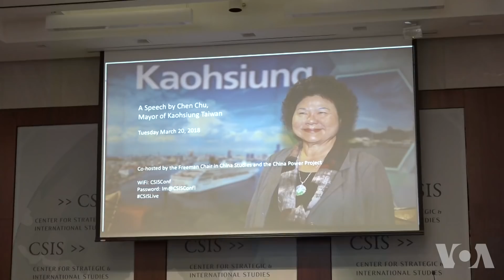台湾高雄市长陈菊期待美台更多合作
台湾高雄市长陈菊星期二在华盛顿智库发表演说，以自身40年来的政治经历和在高雄执政的12年经验，回顾台湾的民主进程与转型。陈菊强调，台湾曾经历数十年威权统治，今日的民主得来不易，是好几代人努力的结果。